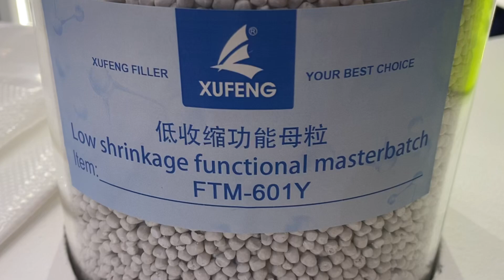Xufeng Low Shrinkage Functional Masterbatch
Xufeng Low Shrinkage Functional Masterbatch, with low shrinkage, high modulus, low coefficient of thermal expansion, low temperature impact resistance, widely used in PP modified plastics